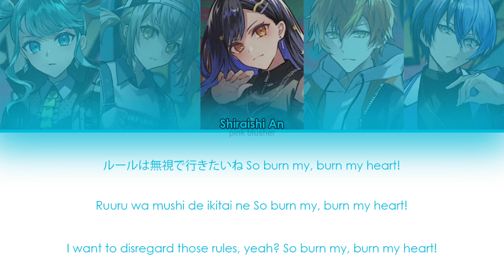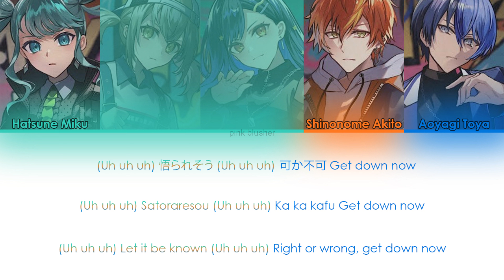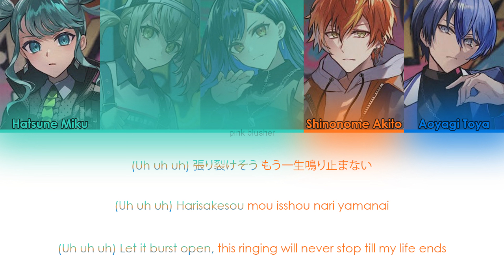(FULL VER) Vivid BAD SQUAD - Beyond the way KAN/ROM/ENG LYRICS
Beyond the way is a commissioned song for Vivid BAD SQUAD by Giga. It was created as the group's image song.